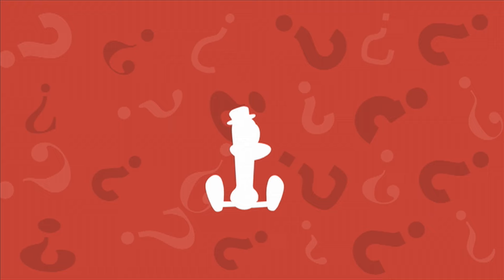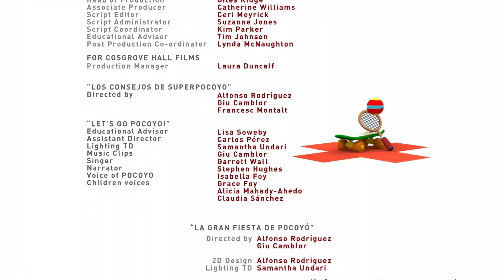Pocoyo - POCOYO WORLD: Umbrella, Umbrella (EP04) | 30 Minutes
Learn and have fun with Pocoyo! Each episode of Pocoyo World features three classic Pocoyo adventures, one catchy tune and one piece of advise from Super Pocoyo, the children superhero. Join Pocoyo while he discovers the world around him.